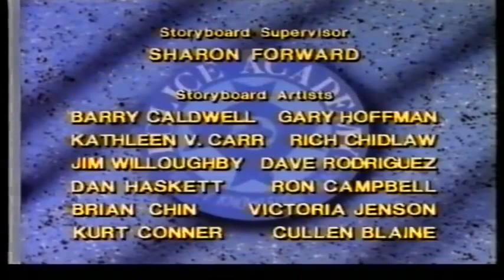Η Μεγάλη των Μπάτσων Σχολή - Μεταγλωττισμένο